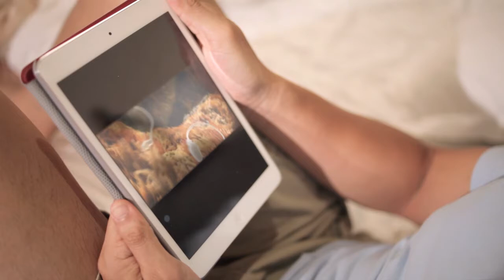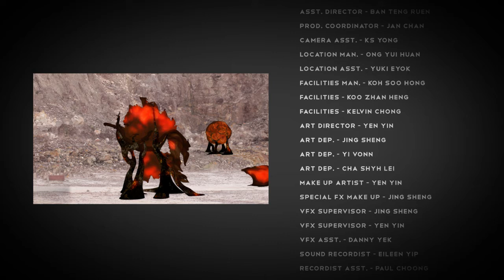Wong Wai Hoong: The Running Men(Short Film)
Self Punch Pictures - The Running Men Final Year Project.

Festival Film Pelajar ke-11:

1ST place"Best Editing
3RD place Best Short Film

Team Member: Yui Huan, Jing Sheng, Yen Yiny Ban Teng Ruen

Cast: Wai Hoong Wong ,Michael,Jessie

Crew:
Director: Ong Yui Huan
AD: Ban Teng Ruen
VFX Supervisor: Kek jing Sheng, Yap Yen Yin
Make up artist: Kek Jing Sheng, Yap Yen Yin
DOP: Yuki Eyok Wun Sim
Stunt Choreagrapher: Kenny Wong
Stunt Assistant: Chris Tang
Recordist: Bread Eileen Yip Paul Choong
PA: Jan Chan Shilei Cha Wong Yivonn
PAs & Extras: Ks Yong Rad Koh Koo Koo Zai Paul Choong, Mak Kwan Han, Danny Yek Kelvin Chong
Behind The Scenes: Mak Kwan Han

Post Production:
Editor: Ong Yui Huan
VFX Director: Kek Jing Sheng
Matchmoving Artist: Ban Teng Ruen
3D Model & Texture Artist: Kek Jing Sheng, Ban Teng Ruen
Lead Compositor: Yap Yen Yin
Compositors: Kek Jing Sheng, Ban Teng Ruen, Ong Yui Huan
Simulation Artist: Kek Jing Sheng
Animator: Ong Yui Huan
Colorist: Yap Yen Yin

Audio: Jason Maveriq Studios

Lecturer:
Mr Azhar, Mr Ajoi Dzulhafidz, Mr Anuar Hassan

Supervisor:
Mr Azman Zulkiply, Mdm Nadia Mahmud

Mentor:
Wan Affendy

Special Thanks:
Gary Lim
Cheok Te
Dr Neo Tse Ken
Multimedia University
ChainFX sdn bhd
Stunt.my